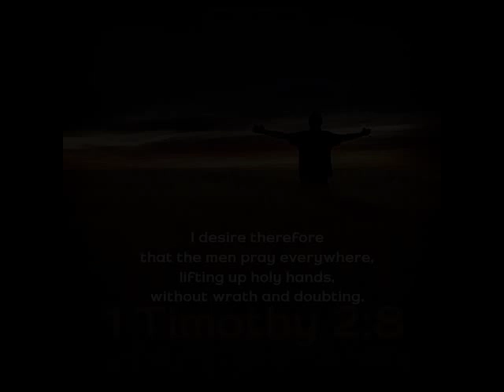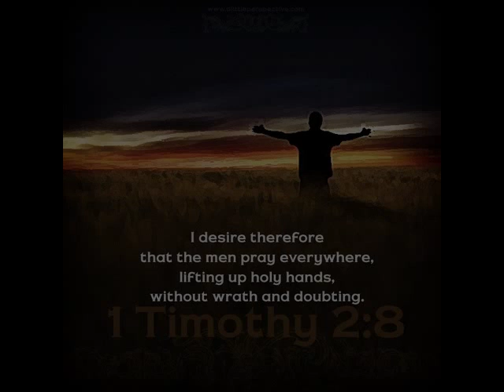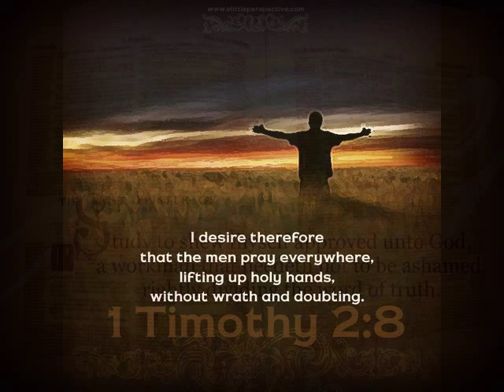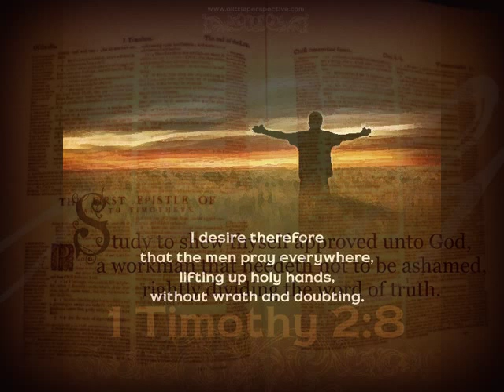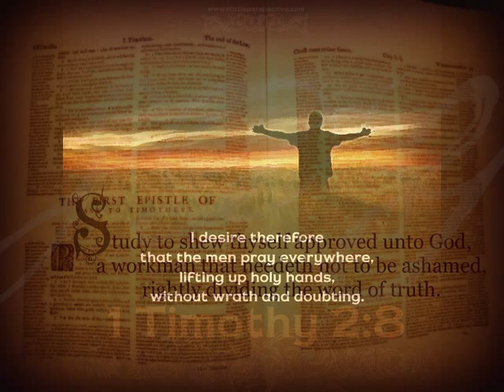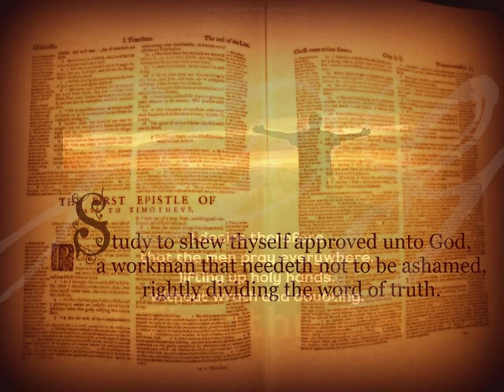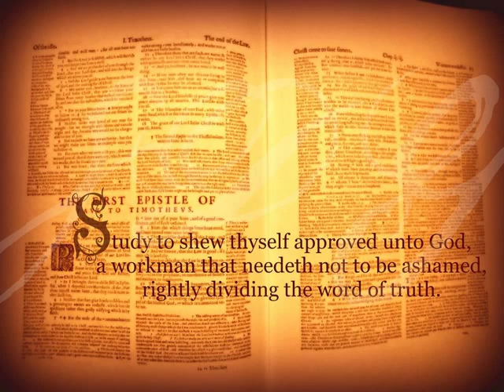"Revelation 3:7-13 " Wes Dipietro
Northland Bible College, Goulais River Ontario Canada 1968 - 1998